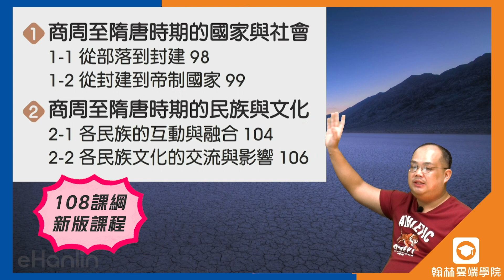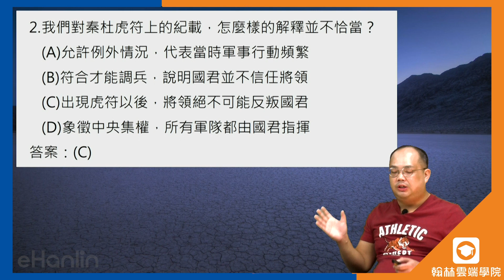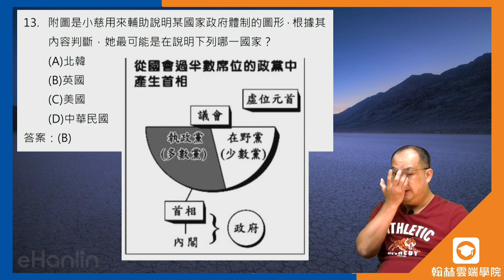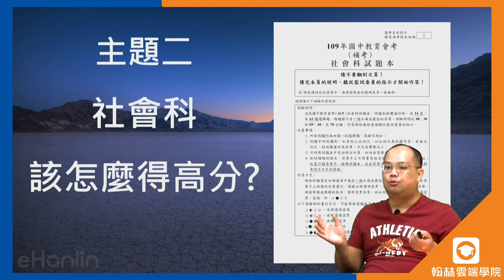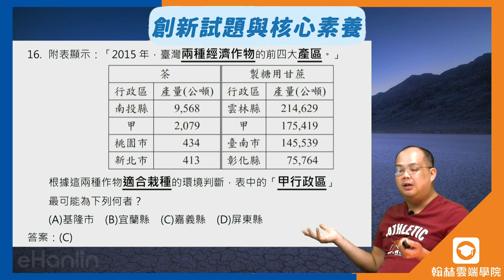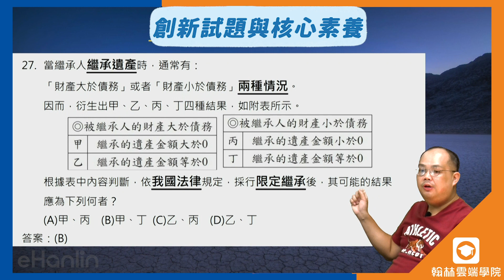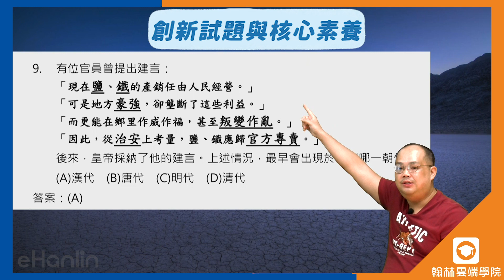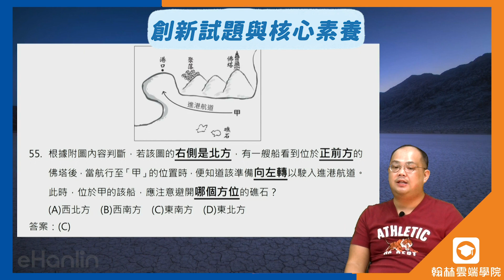如何考好國中社會科！孩子社會科段考大崩潰？108課綱沒有那麼難！你一定要看，天豪老師解密7大出題規則，讀書方法弄懂了理想高分就不遠了｜翰林雲端學院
如果您的孩子在第一次段考中意外的在社會科中失利，親愛的家長，你一定要繼續看下去！
還記得2週前孩子畏畏縮縮的拿來段考成績單
想著可能又是數學粗心算錯、英文單字少一個字母
沒想到竟然是 社會科 一塌糊塗
老師說都有教、孩子說都有懂
但怎麼會還是考不好？
考不好不是沒本事，而是根本就沒搞懂
108新課綱 到底是怎麼回事！
家長們不要擔心了，
就讓 李天豪 老師娓娓道來 獨門學習方法，
在影片中將能看到
㊙️主題一：孩子為什麼在社會科考不好？
老師上課都有教，孩子上課都有懂，為什麼分數卻不盡理想？新課綱和舊課綱的差別在哪裡？
㊙️主題二：要如何在社會科中拿到高分？
解密108新課綱素養題的 出題7大規則，搞懂了再勤加練習，遇到考試都能迎刃而解！
千萬別想著只是 因為孩子沒有背熟、題目練得不夠多
繼續要求孩子用不對的方式加強社會科能力
我們應該要做的是
相信找到自信的孩子可以更從容的面對未來每次考試😊